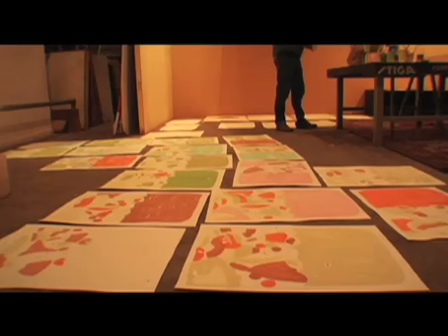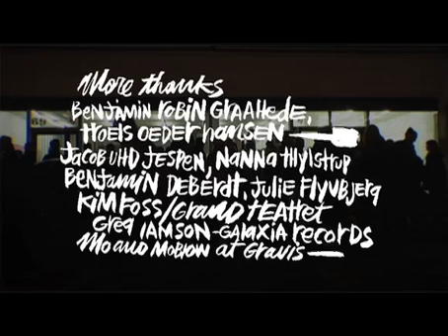ON THE ROAD TO UMMM..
In october Thomas Campbell had a show at the v1 gallery in copenhagen. In the run up into that show, alex kopps made a little piece about the making of the process and the show titled -"On the road to UMMMM"  It was commissioned by Gravis the shoe and bag company for who Thomas works with as a creative ambassador dude...this is it.